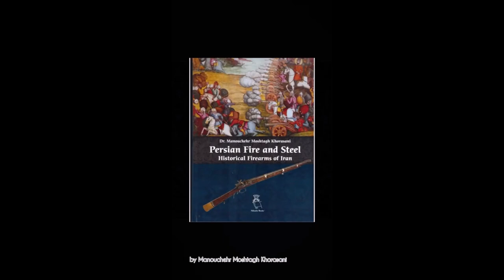A cat in Velenjoy Cafe in Tehran, Iran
Velenjoy is a Cafe located in Tandorosti Park in the noble district of Velenjak in Tehran, Iran. See how a cat decided to come and sit on my lap for half an hour. It was such a powerful moment and experience. Many cats live in that park.